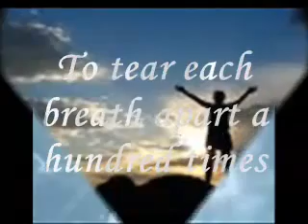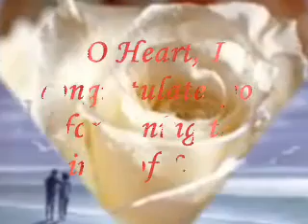Love by Rumi Voice Bahman Solati